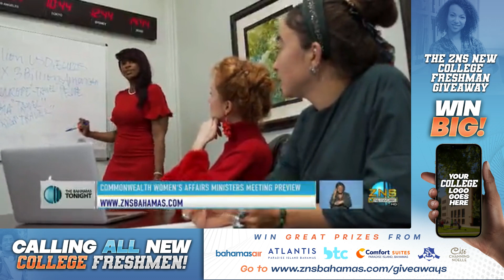Commonwealth Women's Affairs Ministers Meeting Preview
The Minister of Social Services and Urban Development previews the upcoming Commonwealth Women's Affairs Ministers Conference.